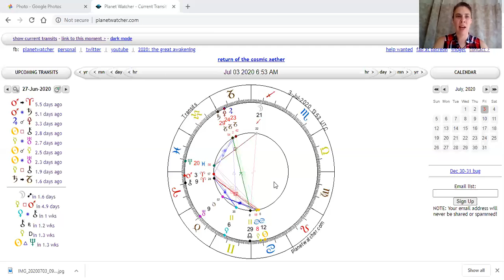Daily Catalyst Astrology - 7.3.2020 - MOON IN SAGITTARIUS MEETS HER SOUTH NODE